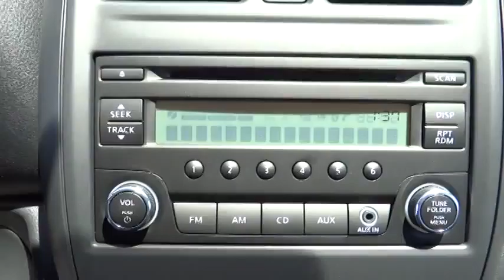2015 Nissan Versa Victorville, San Bernardino, Fontana, Ontario, Hesperia 7150092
2015 Nissan Versa S Plus - Stock#: 7150092 - VIN#: 3N1CN7AP2FL827645

Valley-Hi Nissan
15722 Valley Park Lane